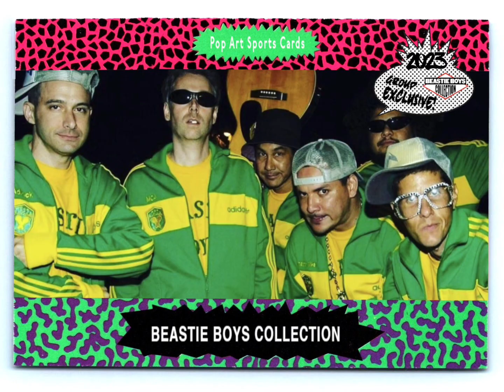Beastie Boys - Hold It Now, Hit It ( Tokyo Drift CD )( Pirate Booty )